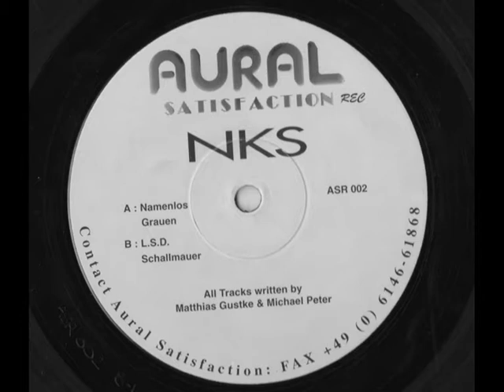NKS - Schallmauer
NKS - Untitled EP
Label: Aural Satisfaction
Catalog#: ASR 002
Country: Germany
Released: 1994
unfortunately my copy is on normal vinyl instead of the white transparent one.. oh well!! :)